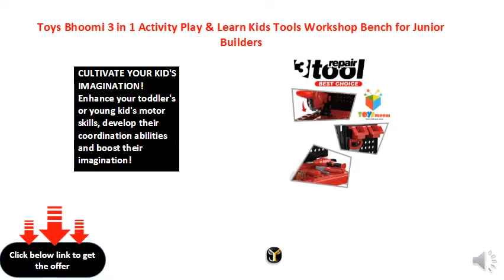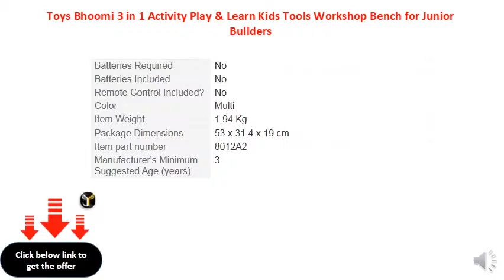Toys Bhoomi 3 in 1 Activity Play & Learn Kids Tools Workshop Bench for Junior Builders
3 IN 1 MULTI-PURPOSE TOOL SET THAT WILL THRILL KIDS! Equip young handyman's arsenal with ALL basic tools they will need to build, repair or construct their masterpieces!
CULTIVATE YOUR KID'S IMAGINATION! Enhance your toddler's or young kid's motor skills, develop their coordination abilities and boost their imagination!
COMPACT, LIGHTWEIGHT & EASILY PORTABLE: Easily carried to the park, the beach or just the back yard, our toy workbench will make your kid's travel buddy everywhere!
QUALITY: Sturdy, durable and resistant to the wear and tear of naughty little hands
MOST ENGAGING GIFT TO ALL CREATIVE KIDS: Sturdy, quality made and competitively priced, our kids' workbench will make the perfect gift for all toddlers and young kids on all occasions!